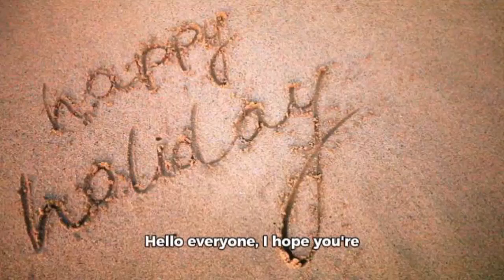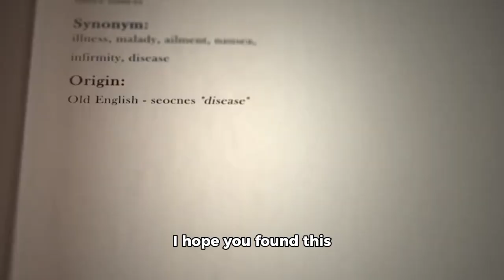Trending Highlights | How to manage Parkinson's Disease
Hello everyone, I hope you're all having a wonderful day! Today, we're going to talk about a topic that affects many people around the world - Parkinson's disease. Now, let me be clear, Parkinson's is a long-term brain disorder with no known cure. However, there are treatment options that can help manage the symptoms and improve quality of life.

Firstly, I want to emphasize the importance of working closely with your healthcare team. They can provide a tailored treatment plan that will suit your needs. This might include medications like levodopa or dopamine agonists, which can help alleviate the symptoms associated with Parkinson's.

Secondly, physical therapy is key in managing Parkinson's. It helps maintain balance and coordination and can slow down its progression in some cases. Your doctor or physiotherapist can design a personalized exercise program for you.

Thirdly, it's important to maintain a healthy lifestyle. This includes eating a balanced diet, getting regular exercise, and getting enough sleep. All these factors can contribute to overall well-being and help manage symptoms of Parkinson's disease.

Lastly, always remember to stay positive and proactive in managing your condition. Join support groups or seek counseling if needed - there's strength in numbers!

I hope you found this information useful if you or someone you know is dealing with Parkinson's disease. Remember, it takes time, patience, and persistence to manage this condition effectively.

Thank you for joining today! Stay healthy and take care of yourself!